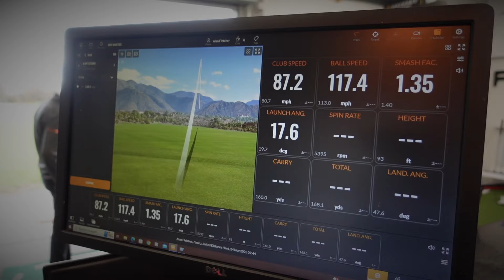Shop At AF Golf Store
► Try All The Leading Brand In A FREE Custom Fitting

► Golf Clubs Fit & Built By Us

 / afgolfstore..  .

►  Music From Pixabay: powerful-beat-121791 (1)

Welcome to AFGolfStore with 3 locations including Cambridge, Milton Keynes and Peterborough where we offer FREE custom fittings in our Trackman studios offering 9 leading brands in head, shaft and grip. We even build 6 major brands in our build centre.

Looking for golf equipment or your favourite clothing? We are here to help.